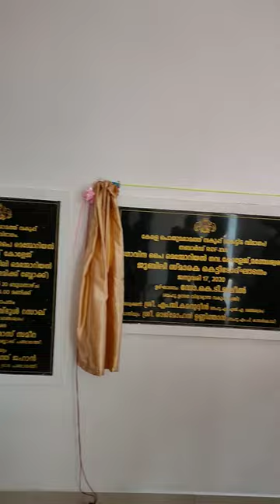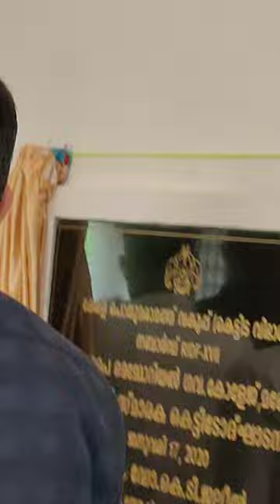Inauguration of Jubilee Building GPM Government College Manjeswaram.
Govinda Pai Memorial Government College
College,
Manjeshwar, Kerala

ഗോവിന്ദ പൈ കോളേജ്